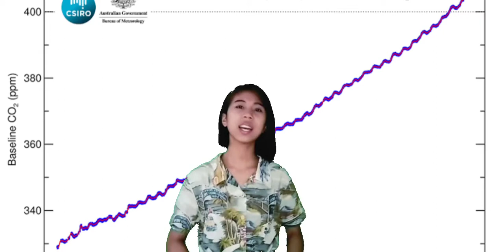Environmental Science(Jingle)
By julieeeyaahhh